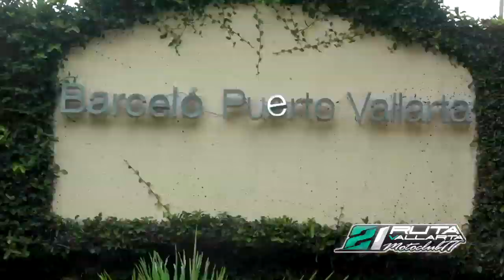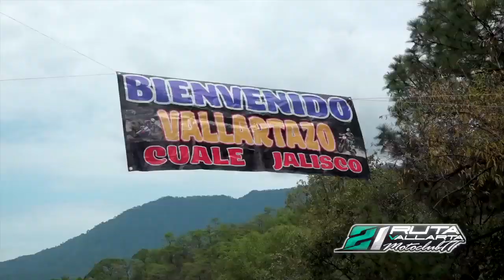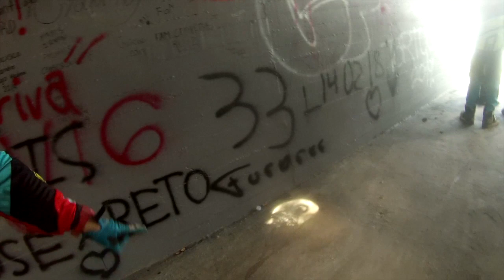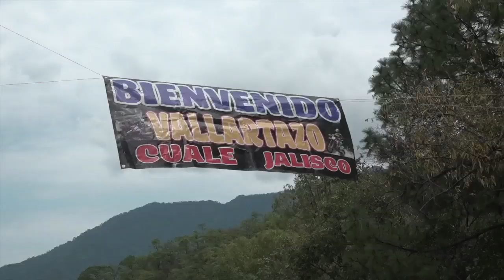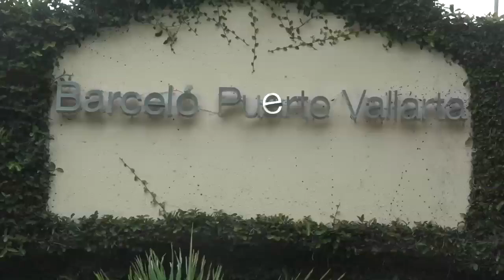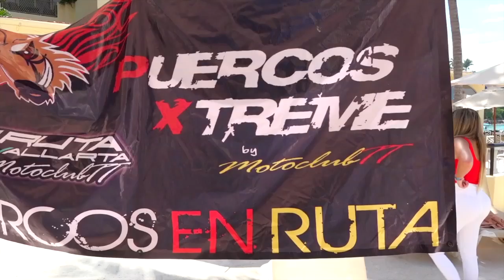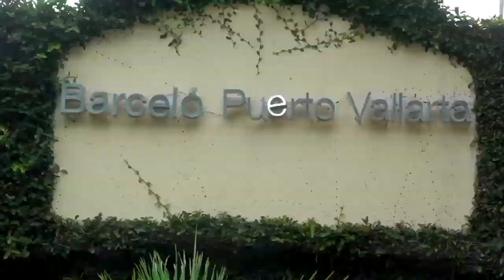RUTA VALLARTA 2019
Lo mejor de la RUTA VALLARTA 2019. Espectacular recorrido de más de 500 kilómetros saliendo desde Guadalajara hasta las Playas de Puerto Vallarta pasando por la Sierra Madre Occidental y librando todo tipo de terrenos muy complicados.